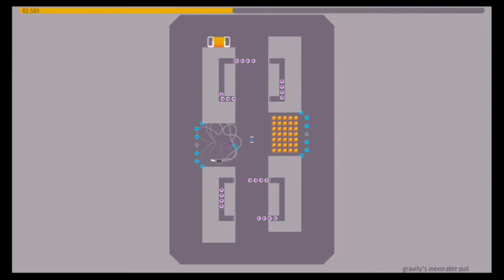gravity's inexorable pull G--T--